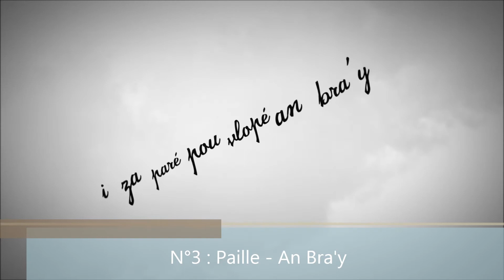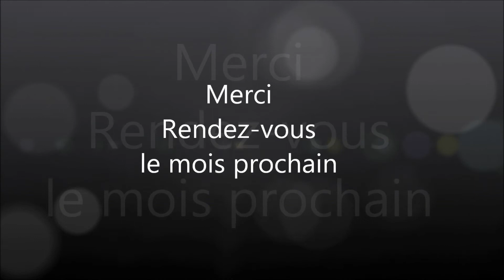Top10 - Novembre 2015 - Mimizik